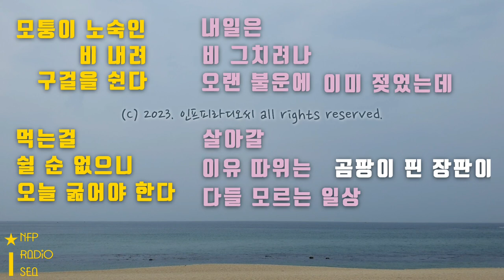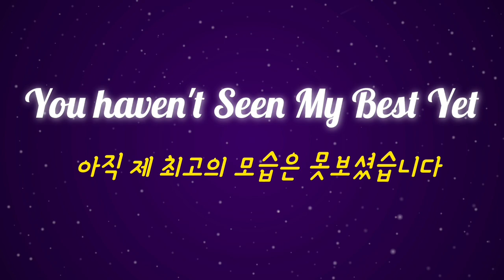월간시 7. 모퉁이 노숙인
자작시 詩 7 모퉁이 노숙인 | 인프피라디오씨 64회

주위의 어려운 사람들에게 많은 관심 부탁합니다.